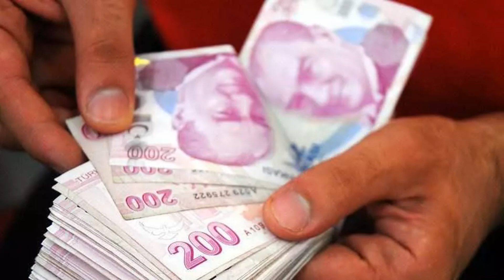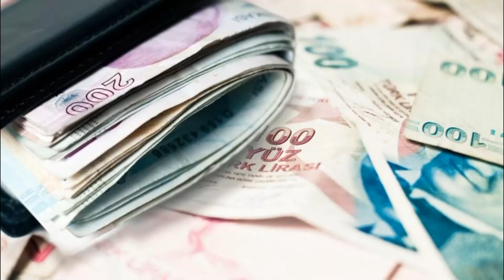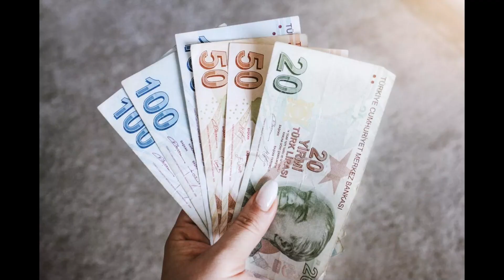ERDOĞAN'DAN EMEKLİLERE EK ZAM MÜJDESİ 5 MAYIS 2022 AÇIKLAMA GELDİ SSK BAĞKUR EK ZAM NE KADAR OLDU?